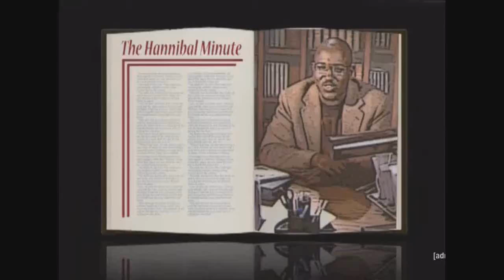The Hannibal Minute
Hannibal Buress discusses his deepest desires.